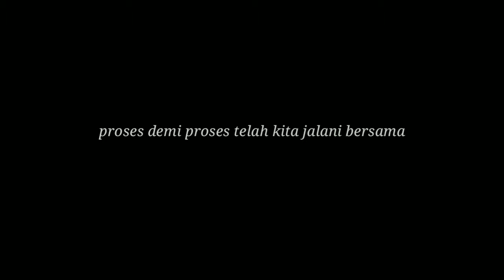Dari aku, untuk kamu.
selamat bertambah usia tunanganku, semoga di lancarkan rencana baik kita 1,5bulan lagi :)